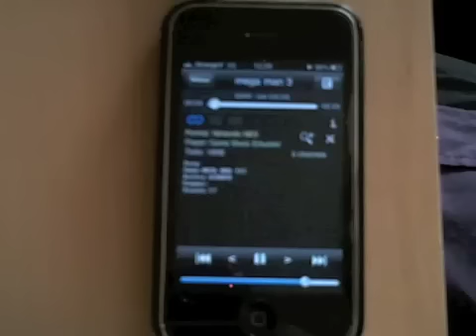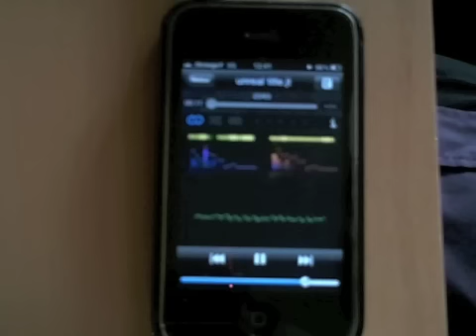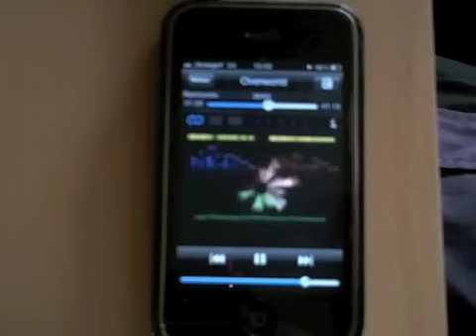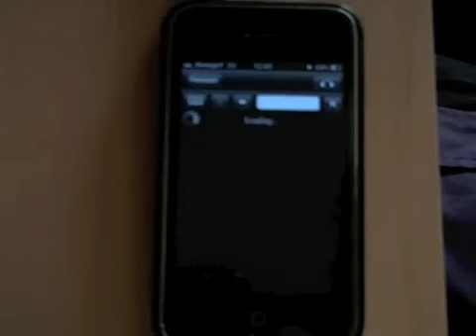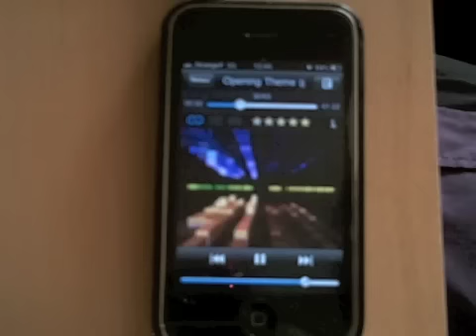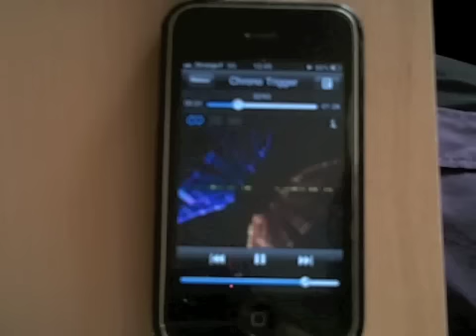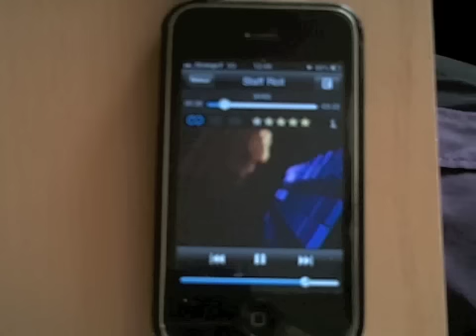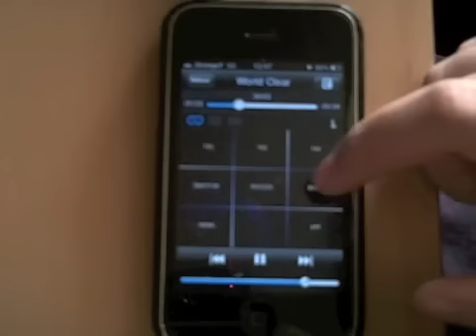Modizer Part 3 - Consoles classics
Modizer is a chiptunes/modules player for iPhone (3G&more)/iPad/iPod(2g &more).
It is compatible with more than 400formats (Commodore 64, Amstrad CPC, Atari, Amiga, PC, Nintendo, Sega, NEC, MSX, Playstation, ...)
Part 3 : consoles classics from the 8/16 bits era, mostly Nintendo titles with 1 exception : Unreal/Amiga.
1. Megaman 3 (NES)
2. Unreal (Amiga)
3. Super Mario Bros 2 (SNES/Mario All Stars)
4. Super Mario Bros 3 (SNES/Mario All Stars)
5. Super Mario Bros (SNES/Mario All Stars)
6. Super Mario World (SNES)
7. Legend Of Zelda (NES)
8. Zelda: A link to the Past (SNES)
9. Final Fantasy VI (SNES)
10. Chrono Trigger (SNES)
11. Super Mario World (SNES)
12. Zelda: A link to the Past (SNES)
13. Dragon Quest VI (SNES)
14. Super Mario World (SNES)